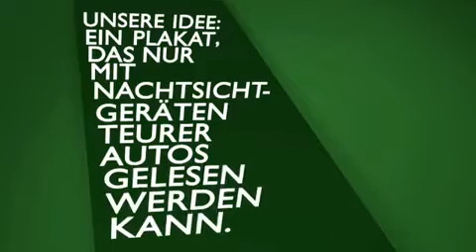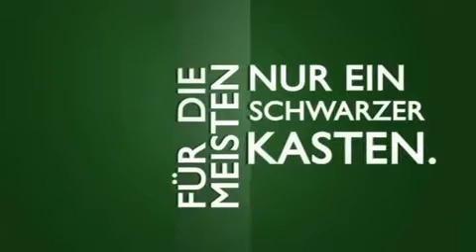Das Nachtsicht-Plakat von Jaeger-LeCoultre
Das erste Plakat für Nachtsicht-Systeme edler Luxuskarossen.